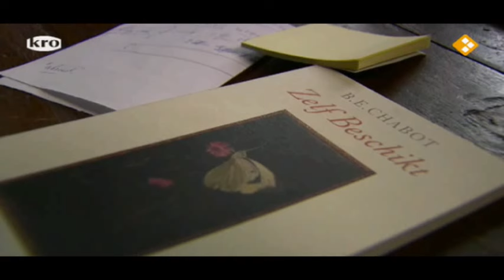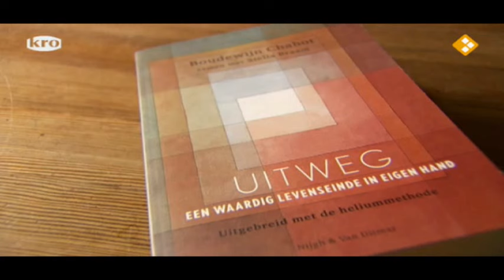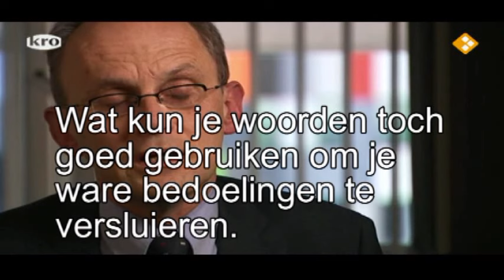Heliummethode Zelfeuthanasie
Psychiater Boudewijn Chabot strijdt al jaren voor een humane manier om zonder hulp van een arts, uit het leven te stappen. Eind 2011 begin 2012 heeft Chabot gewerkt aan een demonstratiefilm voor een nieuwe manier om simpel, snel en effectief je leven te beëindigen. De  heliummethode. Aart Zeeman stelt vragen in Brandpunt van 5 februari 2012, ingekort door Wim Heins.
Voor Chabot geeft de heliummethode uitzicht op een waardig sterven aan mensen die vinden dat hun leven voltooid is. Critici vinden de nieuwe methode een brug te ver.  Als er steeds makkelijker voor de dood wordt gecapituleerd, zal vechten voor het leven steeds moeilijker worden, heet het.
Maar die mensen zijn per slot niet verplicht tot euthanasie. U moogt gerust stikken in uw eigen slijm als u dat prefereert. Maar bemoei je niet met hoe ik mijn eigen leven regel. Ik wil best betalen hoor voor de pil van Drion. Alleen het gaat u geen donder aan wanneer ik die inneem.
Helaas, van onze al enigwat beschaafde wetgeving krijg je pas toestemming als je zozeer bent afgetakeld dat je "uitzichtsloos en ondraaglijk lijdt". Je bent namelijk zelf niet een oordeelkundig mens die kan uitmaken wanneer het zijn tijd is. Daar zorgen de godsdienstigen wel voor die alle wetgeving over de persoonlijke levenssfeer traineren, vertragen tegen de tijdgeest in en het liefst blokkeren. Christelijke en straks ook islamitische partijen weten namelijk voor een ander hoe hij moet leven. Mensen die zelf over hun bestaan beslissen zijn staatsgevaarlijk.